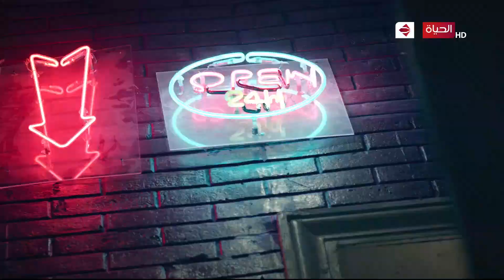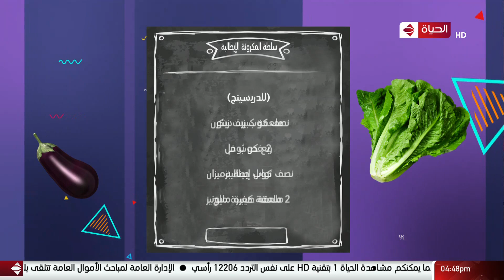4 شارع شريف - شريف مدكور | الأثنين 28 سبتمبر 2020 - الحلقة الكاملة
4 شارع شريف - شريف مدكور | الأثنين 728 سبتمبر 2020 - الحلقة الكاملة